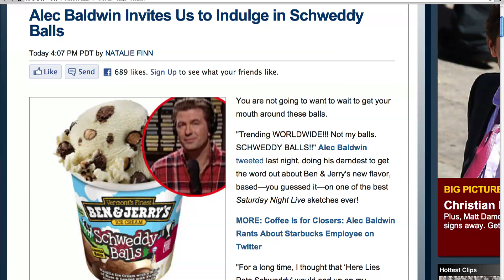Ben & Jerry's "Shweddy Balls"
Alec Baldwin has Tweeted: "Amazing! Trending WORLDWIDE! Not my balls. SCHWEDDY BALLS!"

On Wednesday, Ben & Jerry's ice cream company announced its newest flavor, Schweddy Balls, a limited-edition flavor that's inspired by a "Saturday Night Live" routine and will contain vanilla ice cream with fudge-covered rum and malt balls. As you may or may not remember, Schweddy Balls were immortalized by Alec Baldwin during one of his "SNL" appearances. Baldwin played Pete Schweddy, the owner of a holiday bakery called Season's Eatings who drops in for a low-key chat on his local NPR station with "SNL" regulars Molly Shannon and Ana Gasteyer.

In the bit, Schweddy notes: "There are lots of great treats this time of year. Zucchini bread. Fruitcake. But the thing I most like to bring out at this time of the year are my balls." Schweddy, you see, sells popcorn balls, cheese balls, rum balls ... you get the idea. He ends with noting, "No one can resist my Schweddy Balls." So what do you think? Can you resist Ben and Jerry's Schweddy Balls?